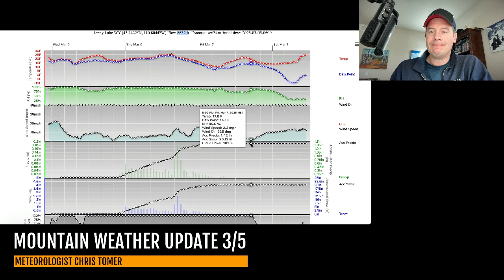Mountain Weather Update 3/5, Meteorologist Chris Tomer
Big snow hits UT/WY/CO PM 3/5-AM 3/7.  1-3 feet of accumulation across the Wasatch, 8-16 inches Colorado, and 10-12 inches Tetons.
Snow Timeline:
Big Sky: 3/6(M), 3/11(M/H)
Wasatch: PM 3/5-AM 3/7(H), 3/11(M)
Tetons: 3/6(H), 3/11-3/13(H)
Colorado: Late 3/5-AM 3/7(H), 3/11(M)
Interior BC: 3/5(L), 3/8(L), 3/10-3/11(M), 3/13(H)
PNW: 3/8(M/H), 3/10-3/12(H)
Tahoe:  3/5(H), 3/10-3/13(H)
Northeast: 3/5(MIX), 3/6-3/7(L), 3/10(M)